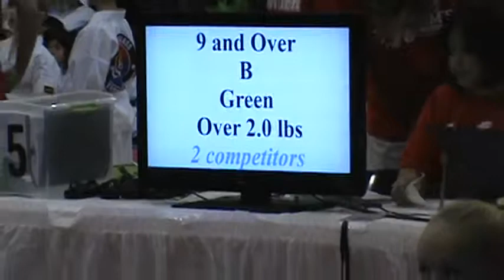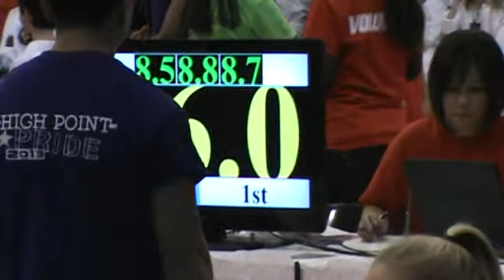Elizabeth doing her poomse in Tiger Kim's competition 11/9/13